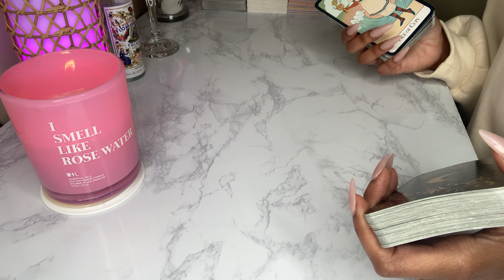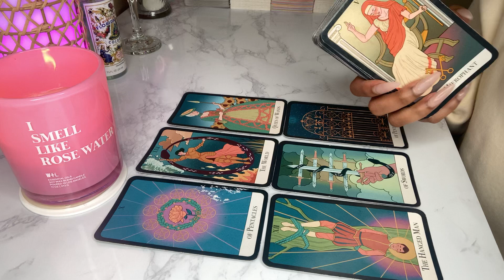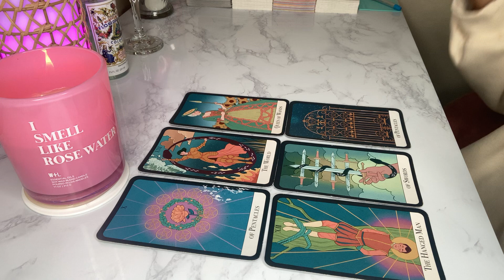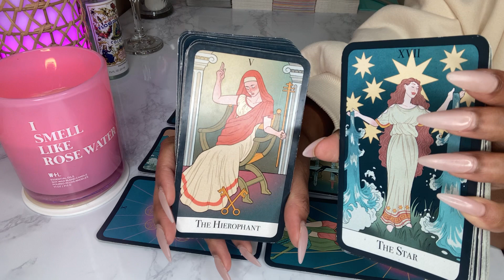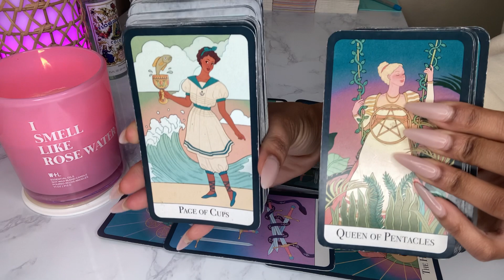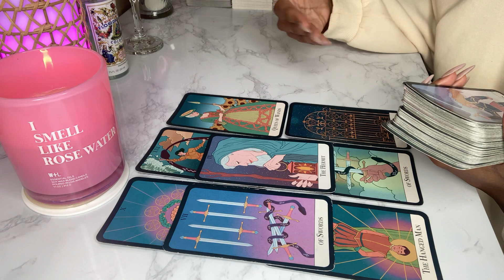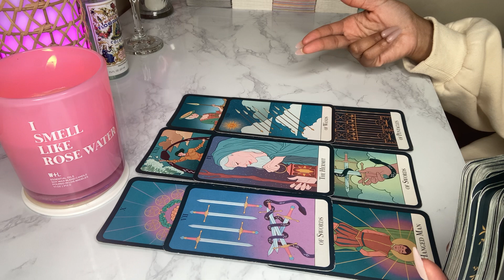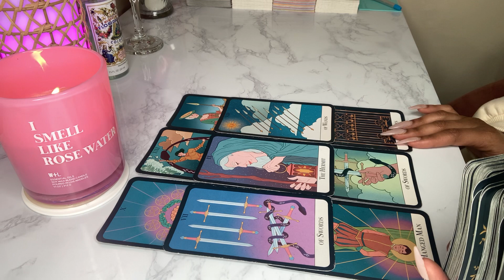DIVINE FEMININE THIS PERSON CHOSE TO BELIEVE THIS LIE ABOUT YOU EVEN THO THEY KNEW BETTER.